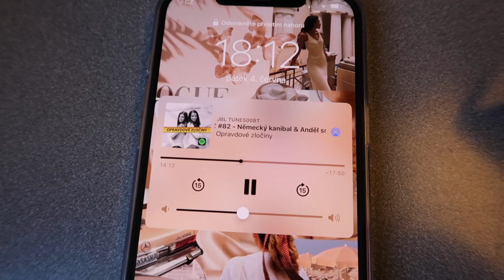LETÍME PO ROCE PRYČ? II VLOG Z KANÁRŮ I.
Ahoj ahoj všem!
Konečně skončily maturity a já se konečně můžu zase věnovat Youtube. Abych vám vynahradila moji neaktivitu, rozhodla jsem se vydávat videa každý dva dny, mezitím co budu zde na Kanárech.  Dneska vám ukážu naši cestu jsem. snad se Vám video bude líbit.
KONTAKTY:
Kdyby jste měli nějakou otázku, napište mi ji sem. Já na ni v dalším videu odpovím
Lidu ❤️.